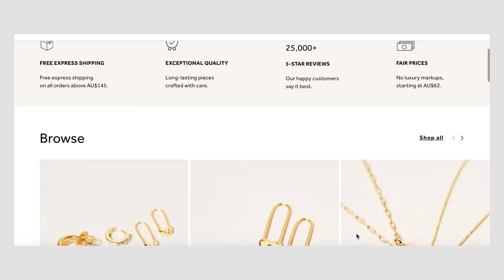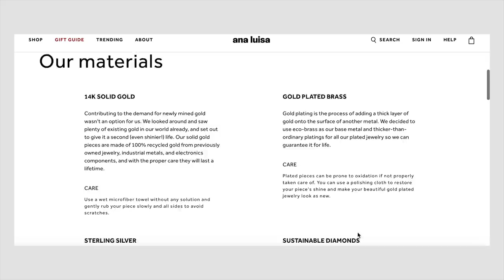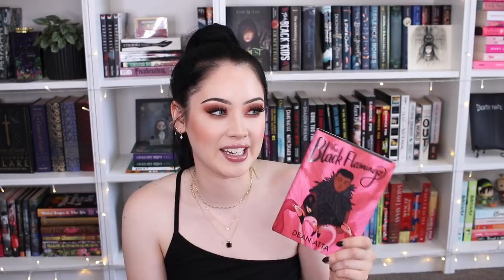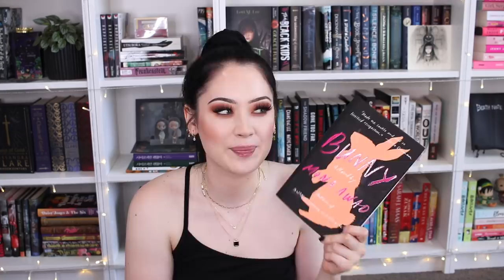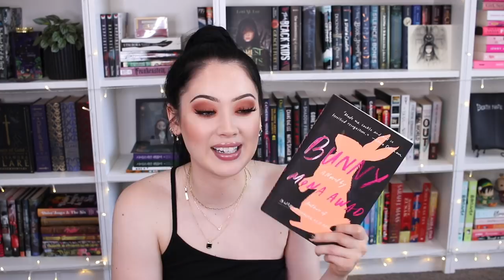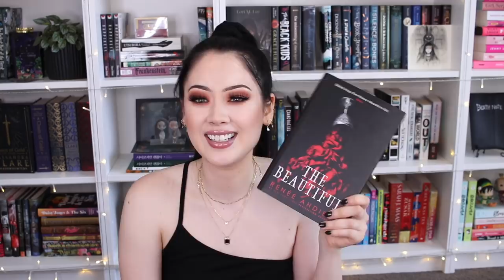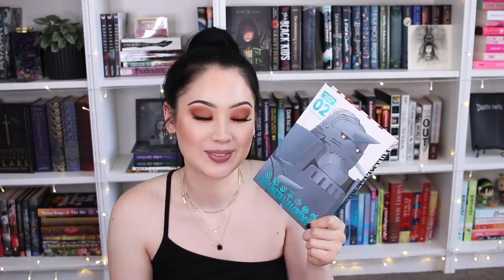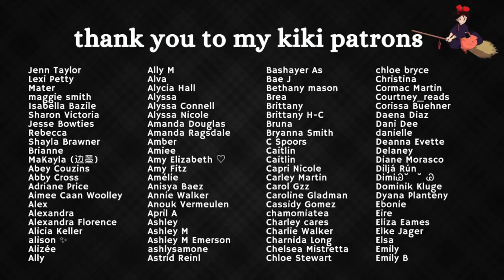BEST BOOKS OF 2020 | Top Books of the Year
Ana Luisa is the perfect treat and gift, and they are currently running an
exclusive Valentine’s day sale.

‣ *A Good Girl's Guide to Murder (I forgot to talk about this one smh)